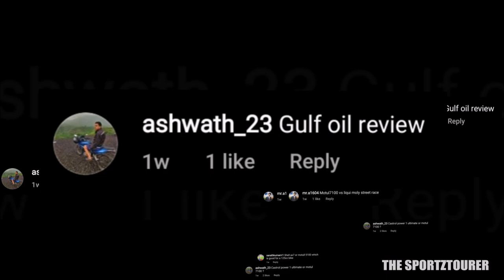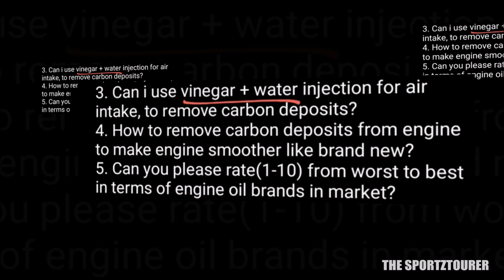WHY NEVER OVERFILL ENGINE OIL & USE VINEGAR TO CLEAN ENGINE, AIR & FUEL INJECTION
What happened when my friend overfilled his engine with engine oil! Added extra engine oil? Engine oil level above the maximum level? Too much engine oil in engine? What happens when you overfill engine oil in your car or motorcycle? Can we use vinegar to clean the engine? Vinegar engine flush

This is our August question and answer session where we discuss on Instagram comments.

Tool kit 1

Tool kit 2